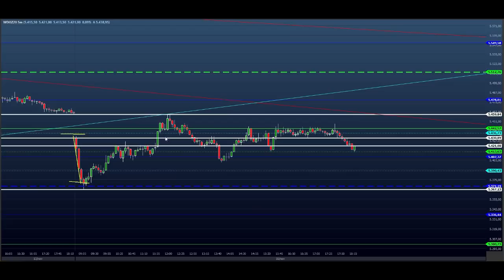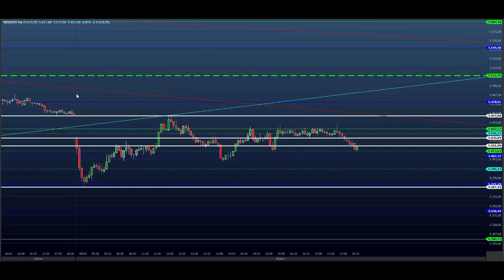ESTUDO DA BOLSA (DAY TRADE) para o EAD do Dia 17/11 MINI ÍNDICE e DÓLAR (Price SHEIK Action)